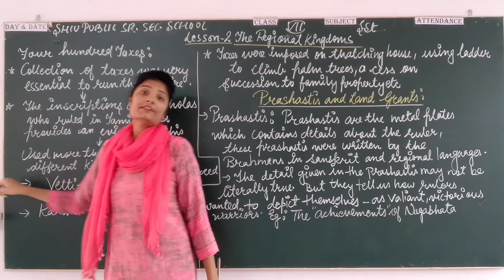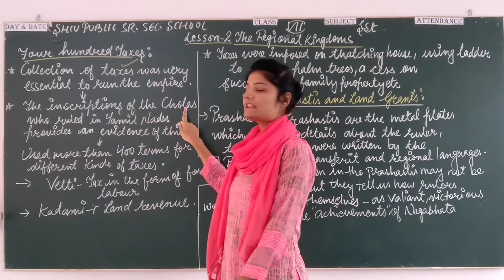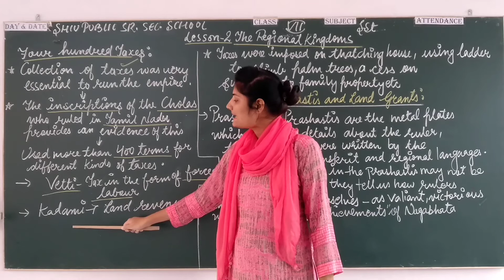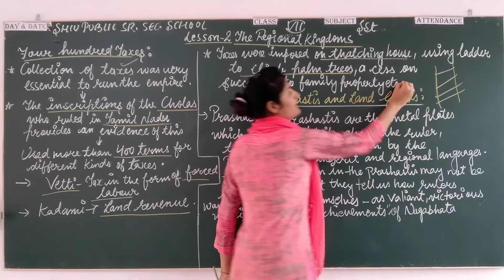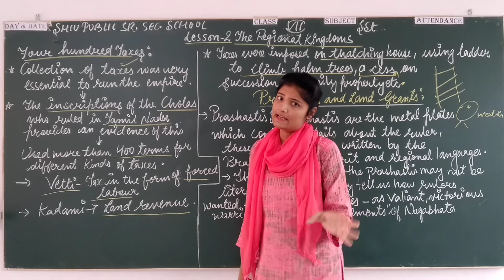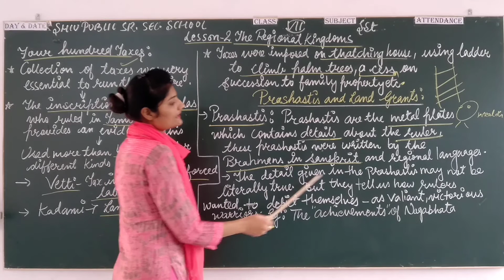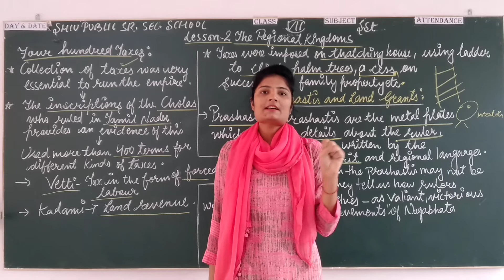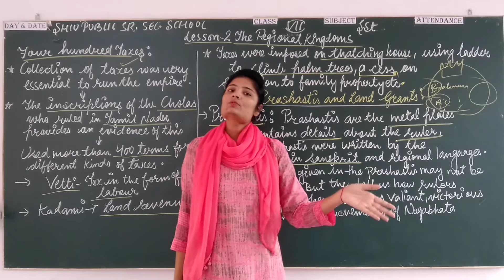Class 7th. Date 8 September 2020. Subject Social Studies.